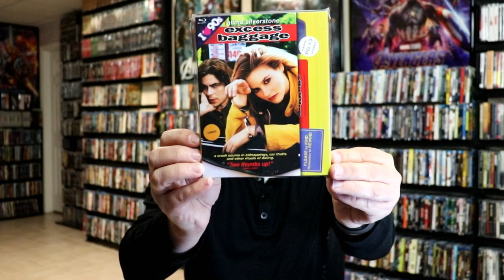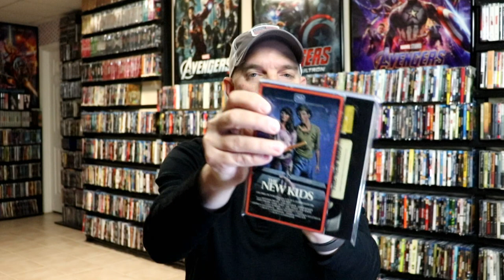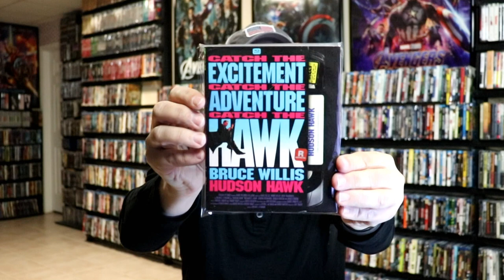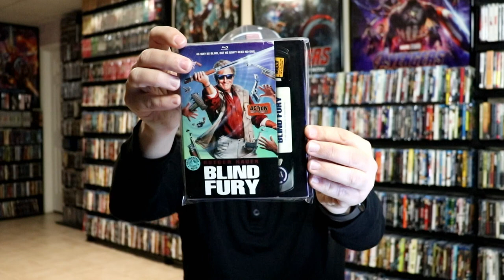Slipcover Saturday - Mill Creek Retro VHS Slipcover Collection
Check out these Retro VHS style slipcovers that were released from Mill Creek Entertainment!